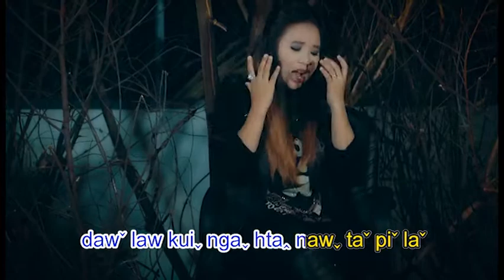GOlahusong : G'u e La Yo [Bvuh:BonVe] Ka:Na Ta [LMCstudio]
LAHUYouTubeTHChannel